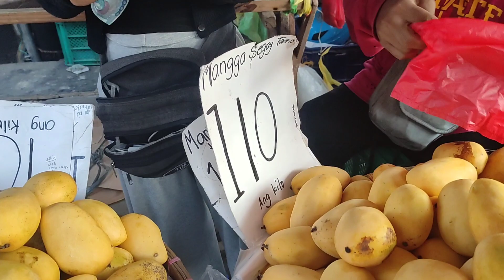CARBON MARKET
Carbon Market Cenu